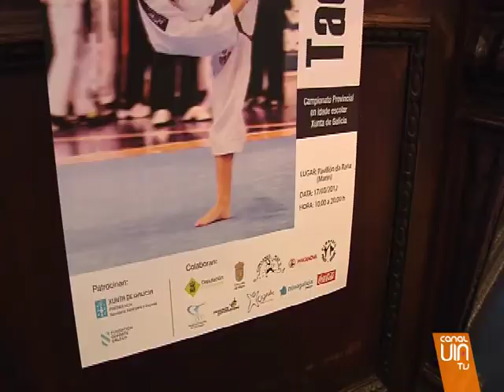El próximo sábado Marín se pone el kimono y el cinturón negro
En Marín, el próximo sábado,.tendrá lugar el campeonato de taekwondo... Será en el pabellón de A Raña y se espera que acudan 800 participantes.